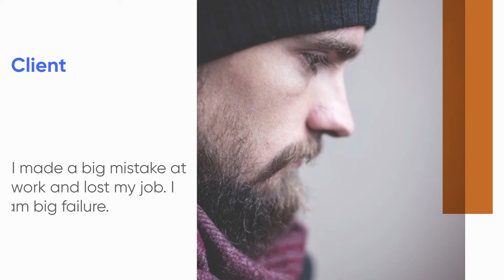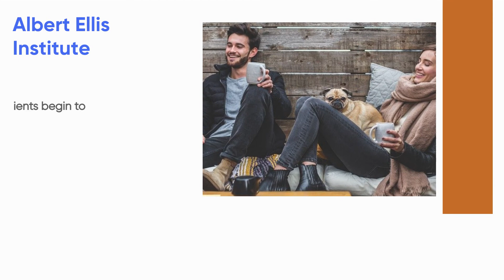FRIEND DISPUTE IN REBT--Helping clients with Unconditional Self Acceptance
The Friend Dispute is one cognitive technique in REBT for helping clients replace negative beliefs about the self with unconditional self acceptance.